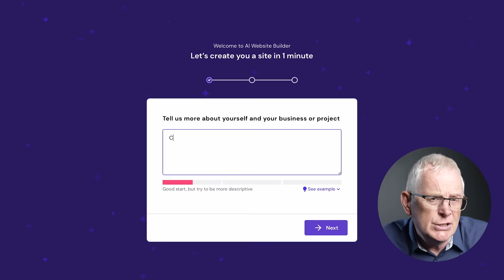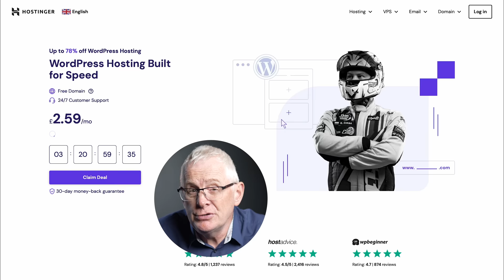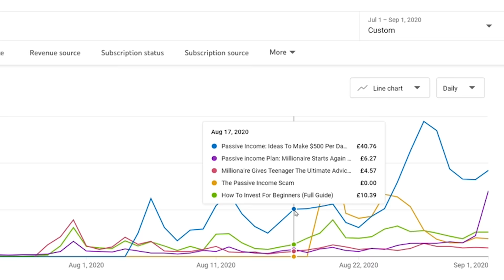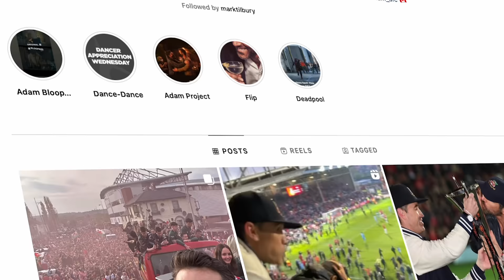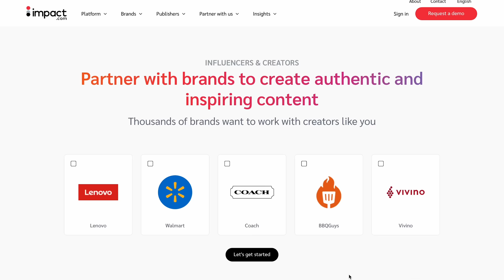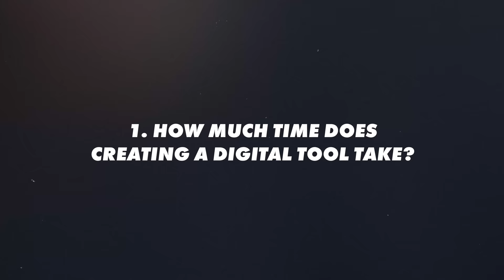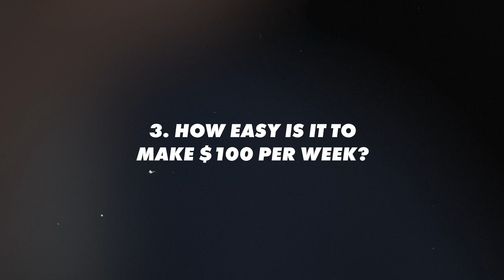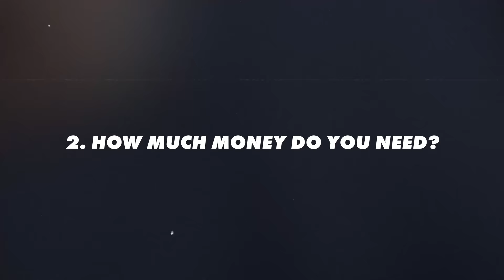7 Passive Income Ideas - How I Make $67k per Week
In this video I'll be going over 7 passive income ideas with real world examples, some of which have enabled me to earn around $67,257 a week.

🚀 Get a Free Stock Worth $10 From Lightyear When You Make Your First Investment (for UK & EU) -

Reminder: With investing, your capital is at risk.
FREE GROUP MENTORSHIP (Limited time):
00:00 The System Wants Your POOR
00:43 Idea 1: The Stock Market
04:15 Idea 2: Automating A Side Hustle
08:15 Idea 3: Make Online Content
12:03 Idea 4: Start Private Investing
15:49 Idea 5: Affiliate Marketing
19:18 Idea 6: Create A Digital Tool
23:07 Idea 7: Rent Out Your Stuff